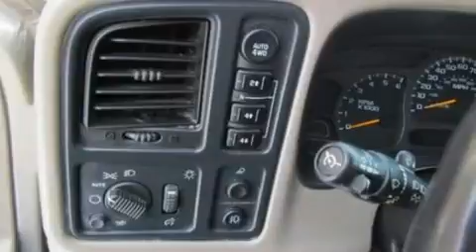2004 CHEVROLET SILVERADO 1500 OH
We have been honored to serve the  OH area , we promise that your experience at our dealership will exceed your expectations !

 Year : 2004
 Make : CHEVROLET
 Model : SILVERADO 1500
 Engine : 5.3L V8
 Trans . : AUTO 4SPD
 Exterior : GOLD
 Miles : 76,174
 Interior : CASHMERE
 Stock : 126321

 860 E Perry
  , OH 45879